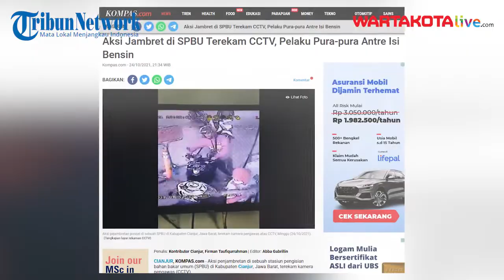Aksi Jambret di SPBU Terekam CCTV, Pelaku Pura-pura Antre Isi Bensin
Aksi penjambretan di sebuah stasiun pengisian bahan bakar umum (SPBU) di Kabupaten Cianjur, Jawa Barat, terekam kamera pengawas (CCTV).

Sebelum beraksi, pelaku yang mengendarai sepeda motor berpura-pura mengantre untuk mengisi bensin. Saat tiba giliran, pelaku melihat pegawai SPBU sedang memegang ponsel.

Penulis : Kontributor Cianjur, Firman Taufiqurrahman